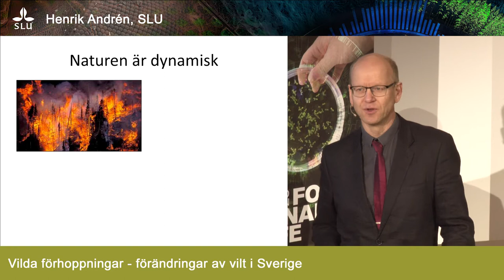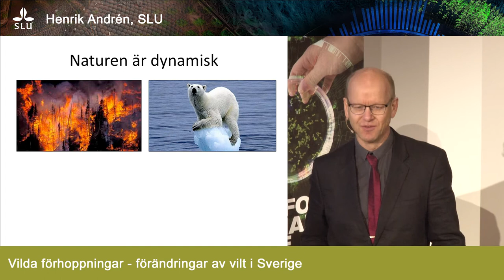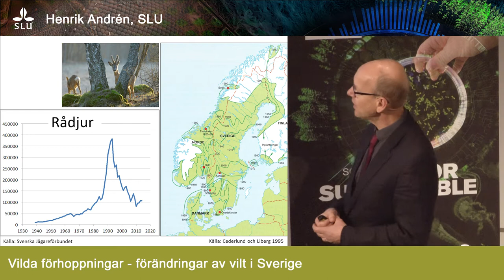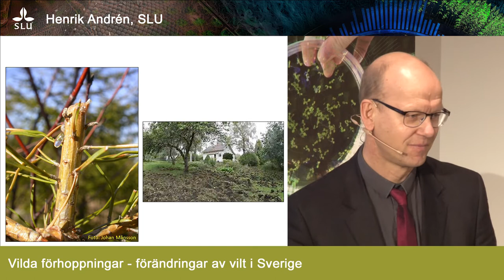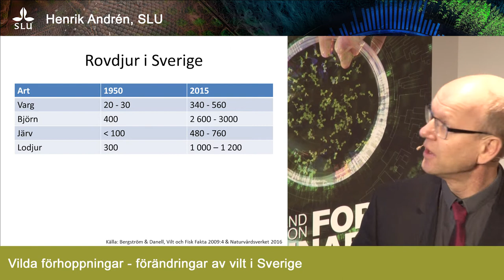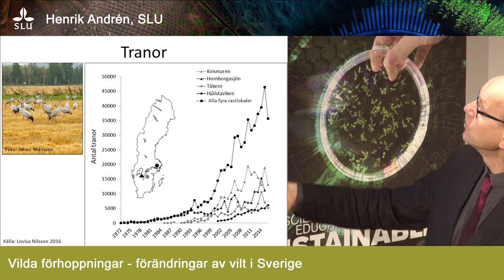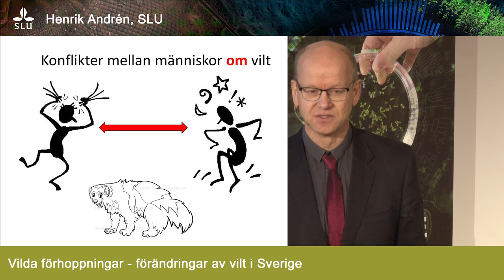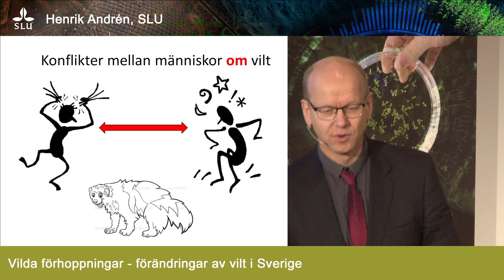Vilda förhoppningar - förändringar av vilt i Sverige - Henrik Andrén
H. M. Konungens professur i miljövetenskap 2016/2017.
Föreläsningarna ägde rum den 15 februari kl 10-12 i Loftets hörsal på SLU Uppsala.